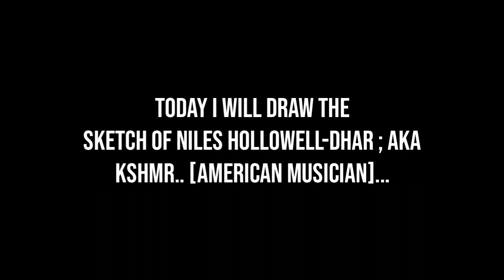HOW TO DRAW Niles Hollowell-Dhar ; KSHMR | ART#179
HEY GUYS ME CORSAIR HAS TODAY UPLOADED THE SKETCH OF Niles Hollowell-Dhar also known as KSHMR [REQUEST].

IF YOU WANT TO DRAW IT THEN MAKE THE VIDEO AT O.5X SPEED!! ( REQUEST )...

1. WHERE ARE U FROM?
. ANS : INDIA 🇮🇳
2. WHAT IS YOUR AGE?
. ANS : 🙄
3. FROM WHICH TIME YOU HAVE STARTED YOUTUBING?
. ANS : 2015
4. HOW WAS YOUR 2015 CHANNEL DELETED?
ANS: THROUGH TECHNICAL PROBLEMS.
5. DO U WATCH ANIMES
ANS.YES
6. FROM WHEN U ARE WATCHING ANIMES?
ANS. FROM 2009
7. DO U PLAY PUBG?
ANS. YES I DO

          MATERIALS USED

1. SHADING PENCILS
2. 2. DARK CD/DVD PENCIL
3. 3. MECHANICAL PENCIL
4. CHARCOAL GRAPHITE

               SONGS USED

1. NEFFEX - GRATEFUL

                NOTICE